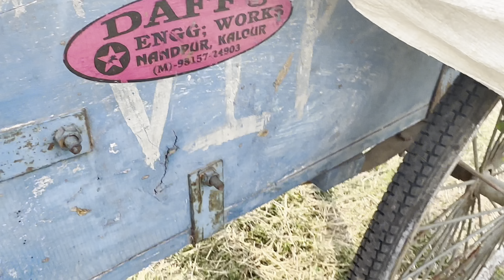Funny vlog😅|Chori hogi😤|Tractor ni milya🚜|Daily life routine😍|New krde kuj jld ee❤️|Full enjoy